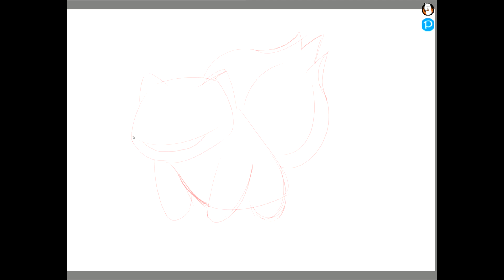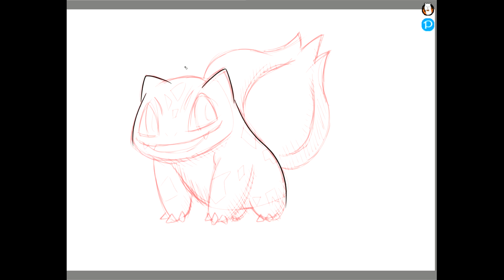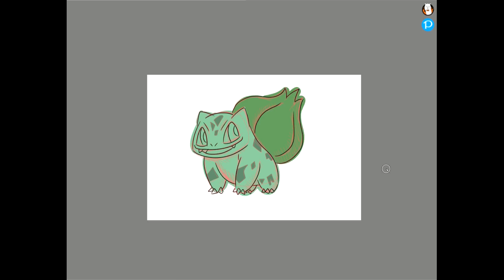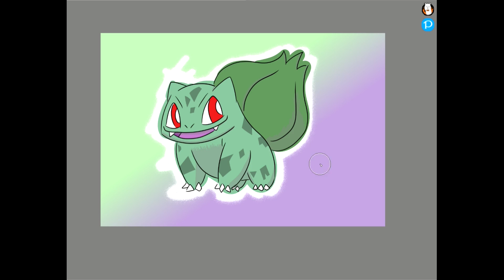Pokemon Speedpaint Bulbasaur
Number 1 in the pokedex and most slept on gen 1 starter Bulbasaur gets the speedpaint treatment.